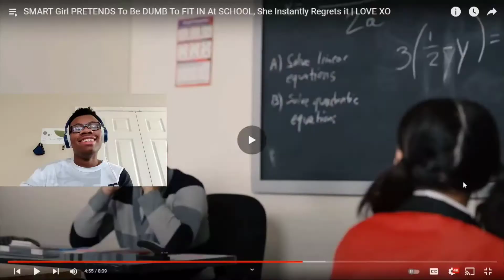LOVE XO "Smart Girl Pretends To Be Dumb To Fit In At School" | Reaction Video | Noah Walker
In this reaction video I reacted to a video by LOVE XO called "Smart Girl Pretends To Be Dumb To Fit In School ". This was interesting, watch until the end to see what I thought of the game. Comment What you think of the video or if you have any video suggestions.

Music Titles